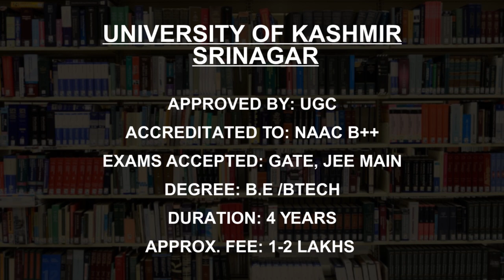Government Engineering Colleges in Jammu And Kashmir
Must Watch.. Best Government Engineering colleges in Jammu & Kashmir - Fees, Admission

Listed Colleges
National Institute of  Technology Srinagar
Shri Mata Vaishno  Devi University, Katra
Government College of Engineering and  Technology, Jammu
Islamic University of  Science and Technology  Pulwama
University of Kashmir  Srinagar
Indian Institute of  Technology Jammu
Central University of  Kashmir, Srinagar
Baba Ghulam Shah  Badshah University, Jammu
Kashmir Government  Polytechnic College  Srinagar
Government Polytechnic For Women, Jammu

This is not the listing of Top Government Engineering colleges in Jammu & Kashmir, it's the list of best Government Engineering colleges in Jammu & Kashmir as per the ratings given by our users.